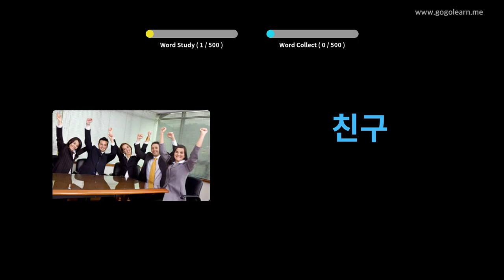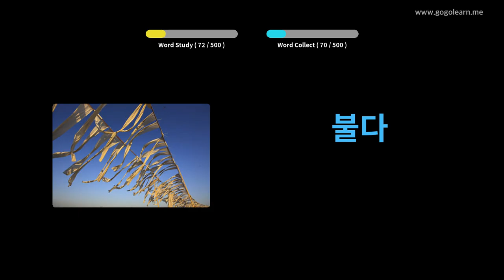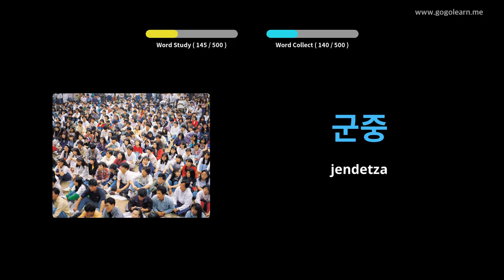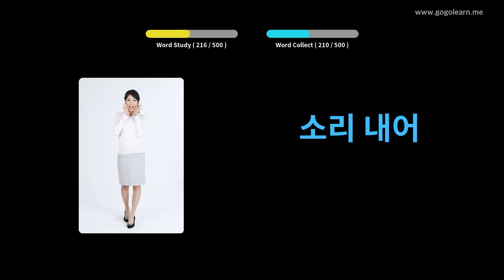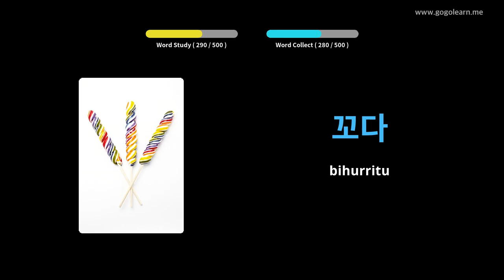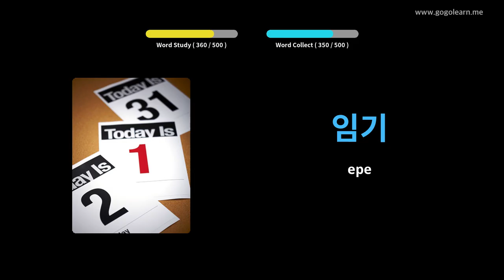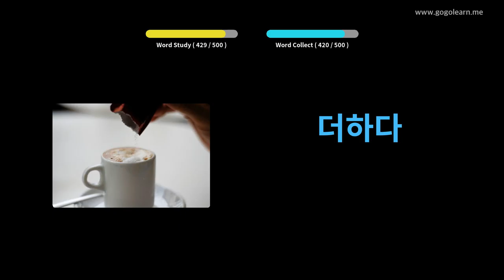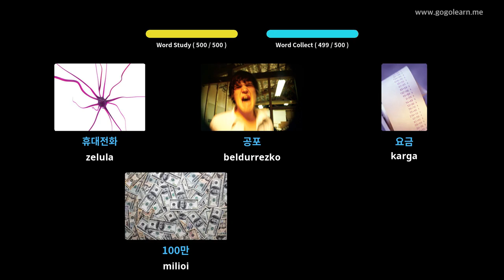Koreako Hiztegia Oinarrizko Bigarren Hezkuntza | Golearn